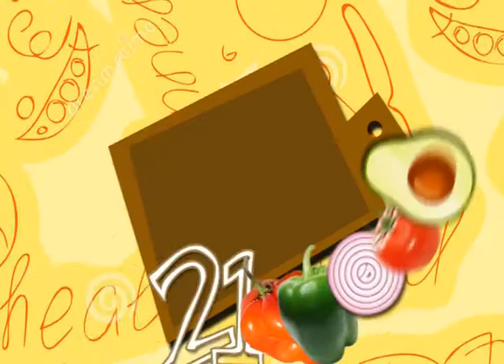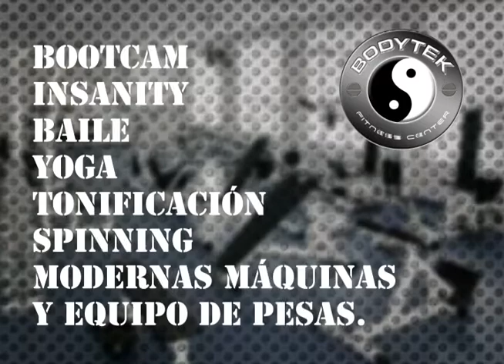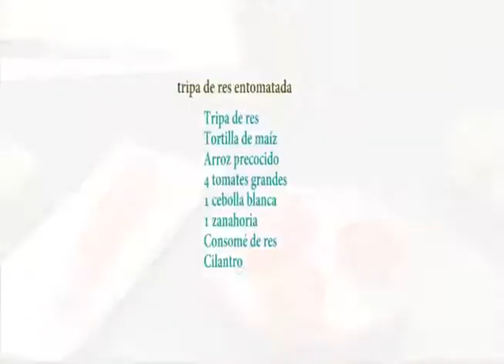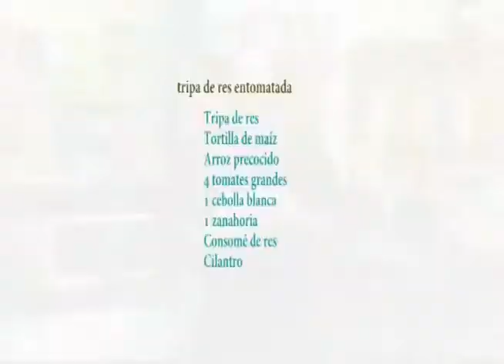Deliciosas Tripas de res en tomatada